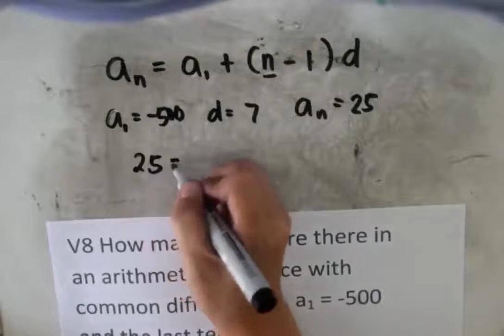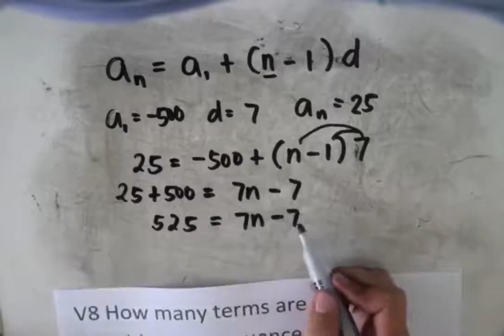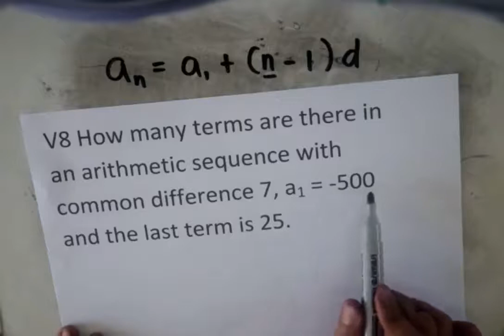How many terms are there in an arithmetic sequence